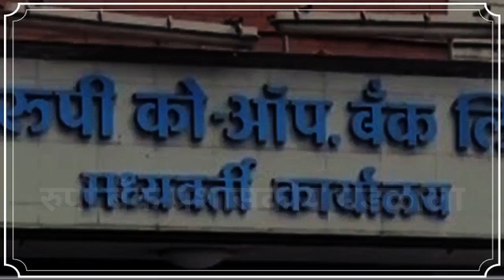रुपी बँक प्रशासकीय मंडळाला तीन महिन्यांची मुदतवाढ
रुपी बँक प्रशासकीय मंडळाला तीन महिन्यांची मुदतवाढ मिळाली आहे. त्यानुसार ३० नोव्हेंबरपर्यंत रुपी बँकेच्या प्रशासकीय मंडळाला कारभार पाहता येणार आहे.